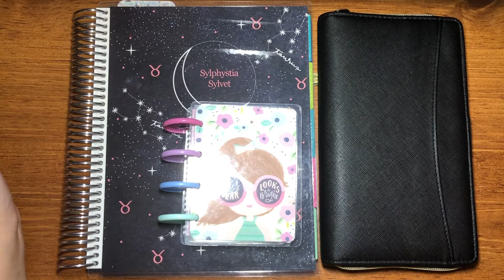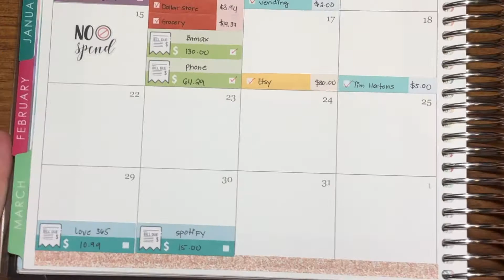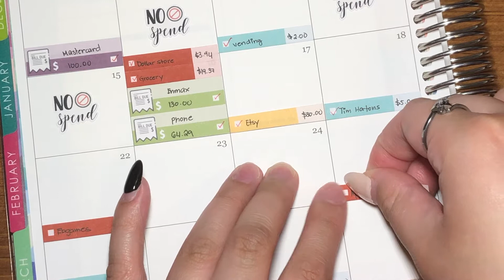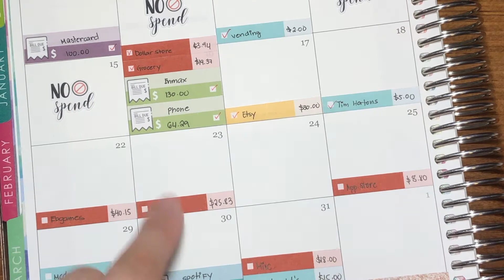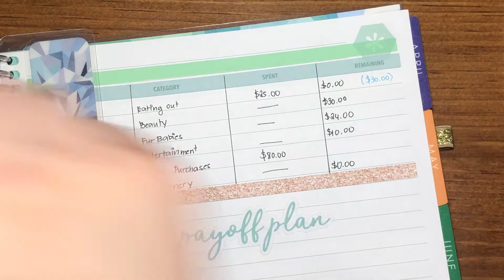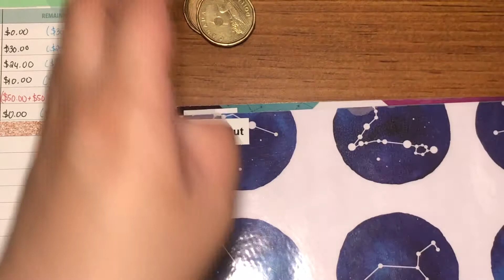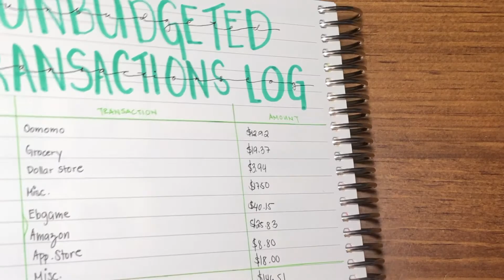March 2020 Week 4 Weekly Check-in || Budget with Syl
Hey guys it's me again, and as mentioned, here is the third video of 7 videos to come out continuously. If I do say so myself, I did a good job by editing everything in one day, so imma give myself a pat on the back for a job well done. I did good.

In fact, I have a day in my life video coming out soon where you guys will see me talking about me editing a bunch of videos. I hope you guys look forward to that video!

✨ Supplies In Video ✨

➵ Micro Happy Planner (Amazon
➵ Cash Envelope Wallet (Amazon
➵ Romina Rossa Budget Expense Stickers (etsy
➵ Romina Rossa No Spend Stickers (etsy
➵ Romina Rossa Cash Stuffing Stickers (etsy
➵ Romina Rossa Bill Due Stickers (etsy
➵ MagicallyCraftedShop Pay Day Stickers (etsy
➵ 0.38 Muji Pen (Amazon
➵ Calculator (Dollar Store)
➵ Cash Envelopes (Handmade by me)

➵ INSTAGRAM SALES/TRADE: @ssylvet_sale
➵ INSTAGRAM PLANNER LIFE: @sylphiesplannerlife